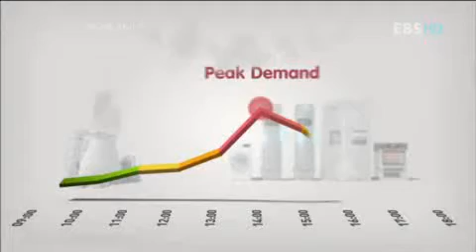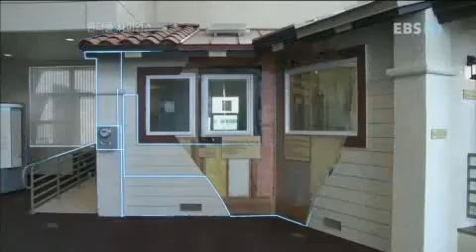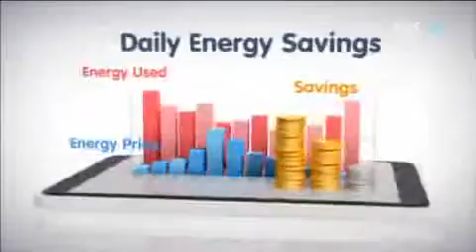원더풀 사이언스 - 그린테크놀로지 3부작-3부 도시의 스마트혁명_#001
EBS, 원더풀 사이언스, Wonderful Science, 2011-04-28, 그린테크놀로지 3부작-3부 도시의 스마트혁명

세계 곳곳에서 연구되고 있는 미래에너지에 대해 알아본다